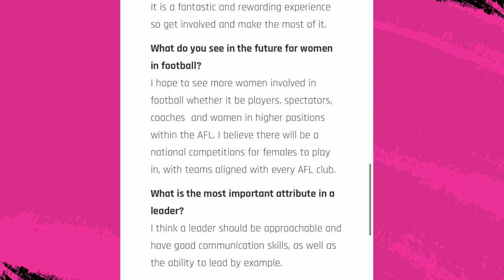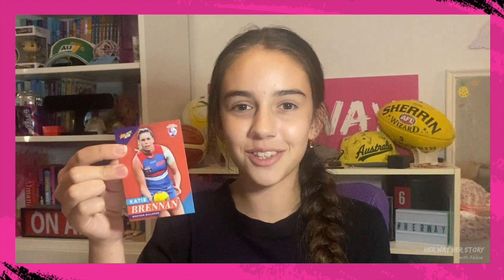HER WAY HER STORY: Katie Brennan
An inaugural captain of the AFLW in 2017, Katie Brennan was always confident that women's Australian Rules would have a successful competition, and she was determined to be a big part of it.
The Richmond captain inspires and empowers females of all ages in a number of ways, whether it be through her own female-only gym or mentoring other players and young kids. We talk about all this and more.

To support HER WAY's journalism, visit
abbieherway.square.site